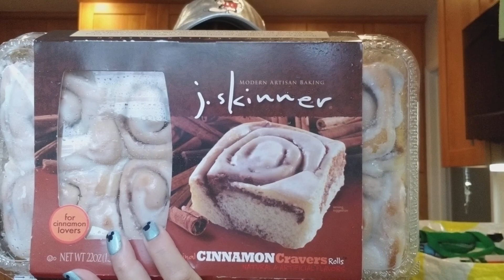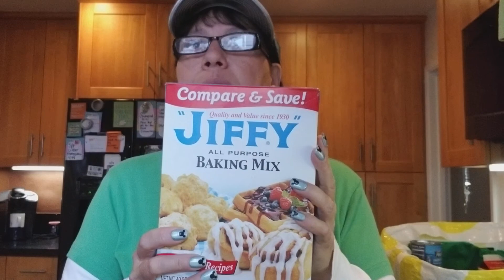Smart & Final haul